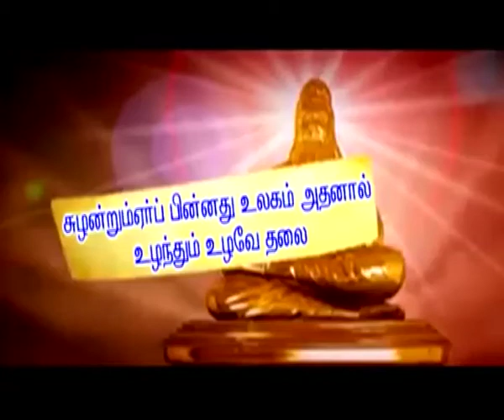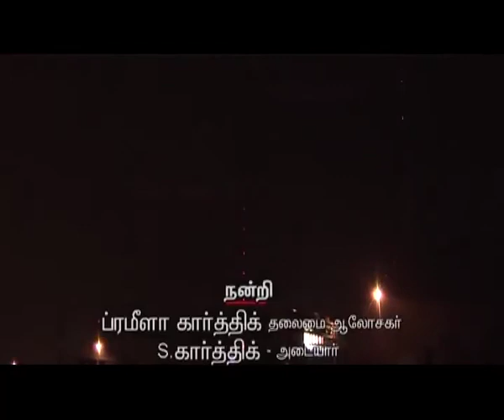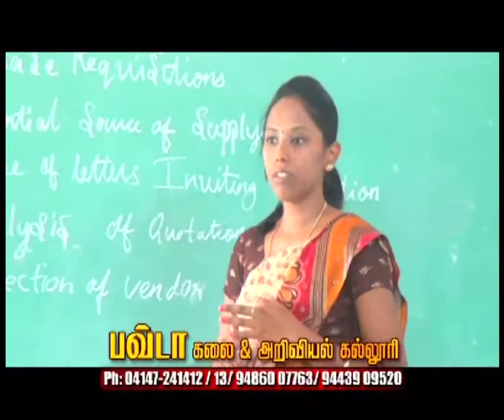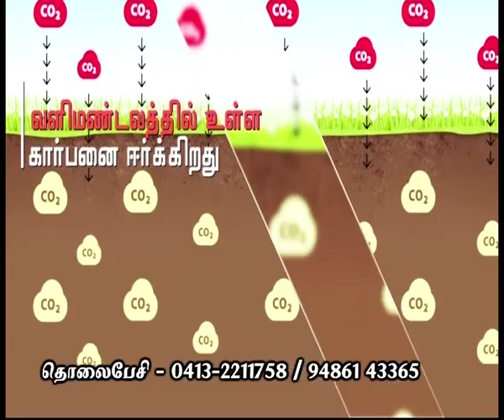Uzhavar Medai Episode 68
An agricultural debate program which speaks about farmers problems , their advantages and disadvantages.